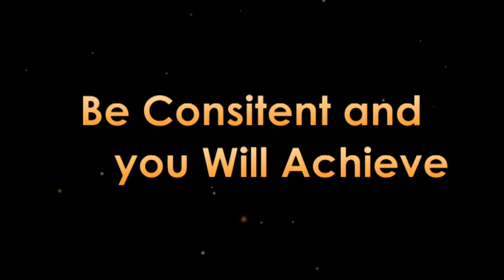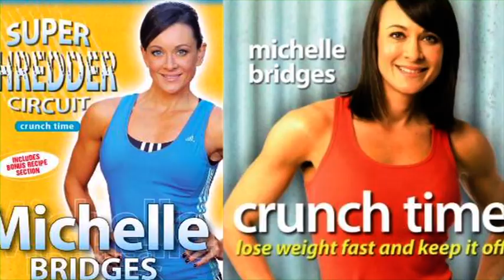Michelle Bridges 12WBT 2011 Round 3 Finale Mish's Intro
A 12 week exercise, nutrition and mindset training program designed to transform your body and most importantly your way of thinking. Whether it be weight loss, shaping and toning or simply a motivational boost, this program is designed for you!